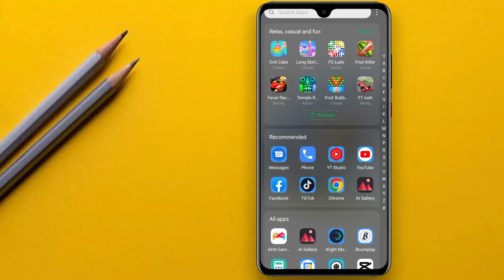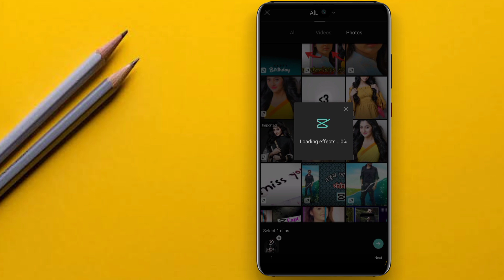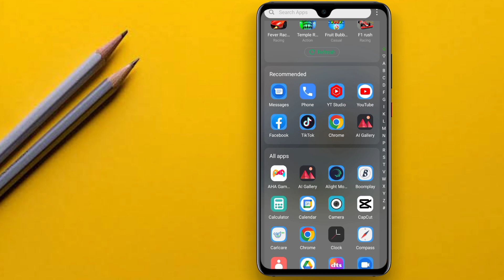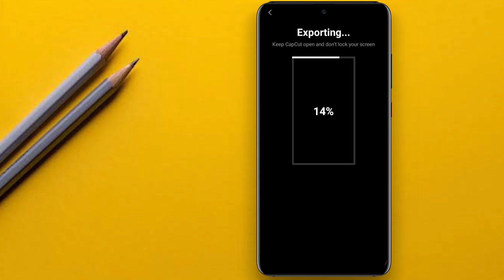New Trending TikTok Video Editing | CapCut Template Video Editing | CapCut Viral Video Editing